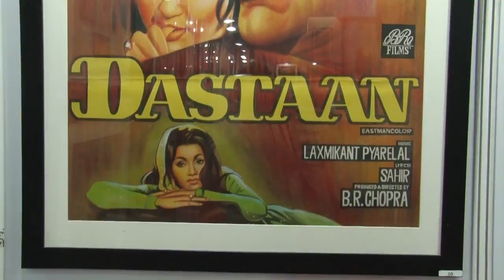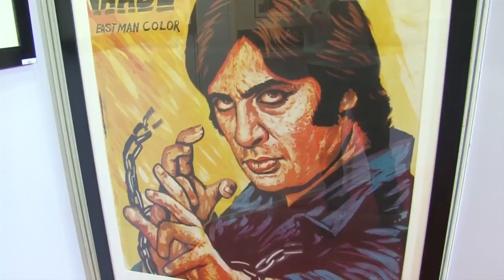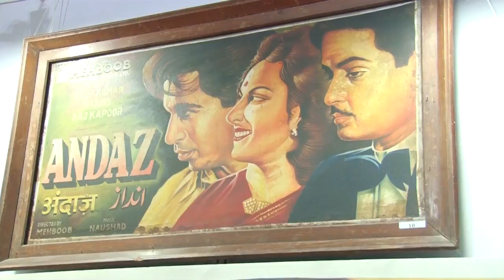Neville Tuli Osian's Memorabilia & Arts Auction